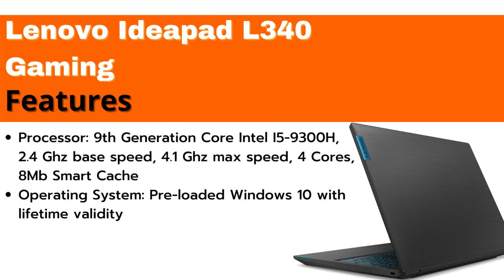HP Vs Lenovo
Nowadays all children and young people want to play games in-door because of advance technology in Laptop  world per as users like quality product, affordable price and game lovers as RAM. Graphics Card.

HP For BUY it:-

Lenovo For Buy It:-